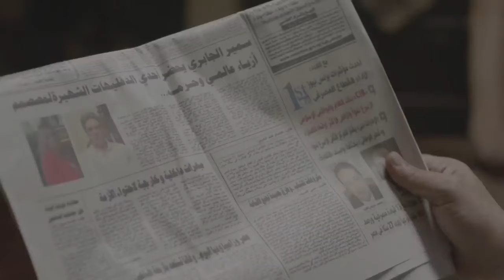حصريا و لأول مره الحلقة السابعة من مسلسل " خالد نور وولده نور خالد " كريم محمود عبدالعزيز و شيكو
يتناول المسلسل الخلافات الزوجية في إطار كوميدي.

ﺇﺧﺮاﺝ: محمد أمين (مخرج)
ﺗﺄﻟﻴﻒ: كريم سامي (مؤلف)  أحمد عبدالوهاب (مؤلف)
طاقم العمل: كريم محمود عبدالعزيز  شيكو  آية سماحة  دنيا ماهر  شريف رمزي  حمزة العيلي